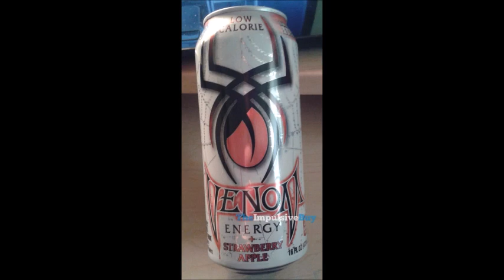JGK levels up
Upgrades are welcome. Just some 2023 grind